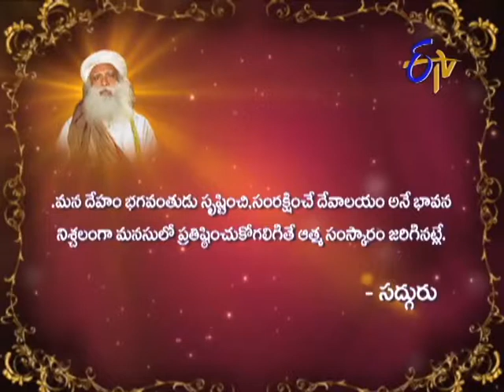Aradhana - 27th September 2013